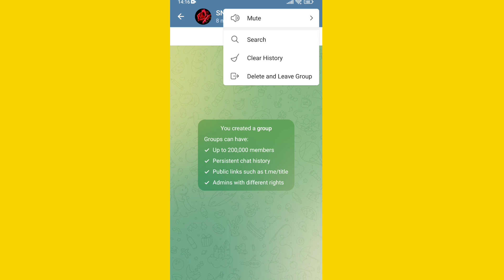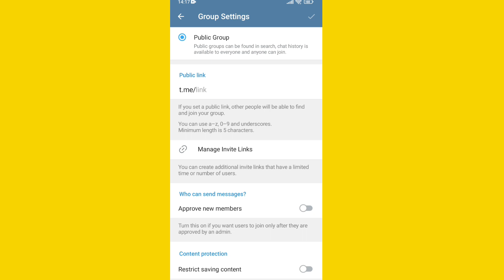Telegram Group ko Private kaise kare | How To Telegram Group Private